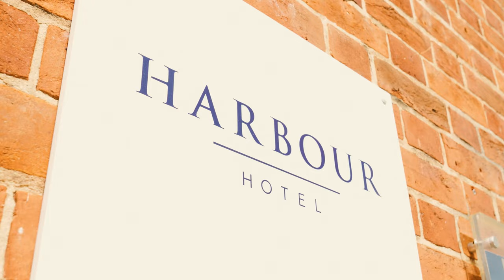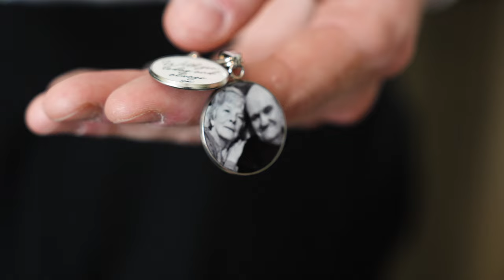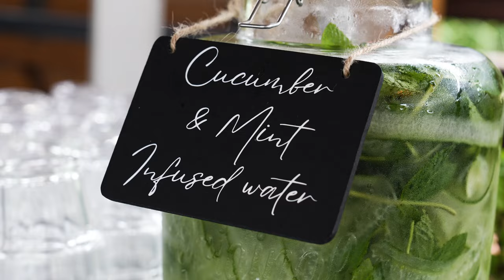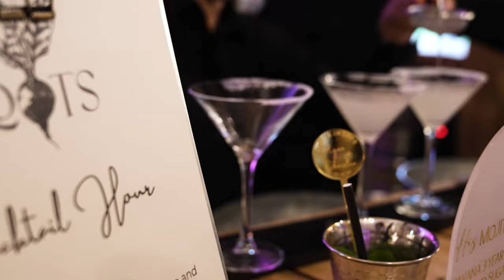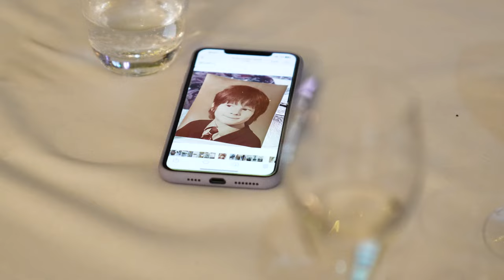Ryan & Christie Wedding Highlights